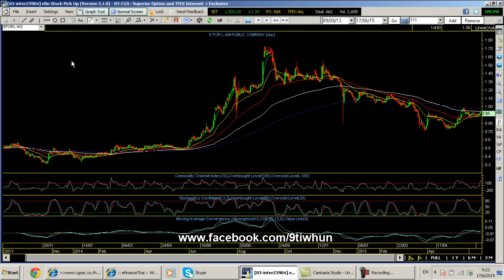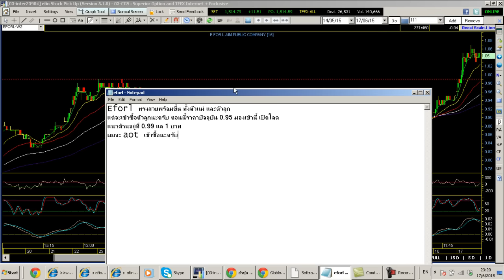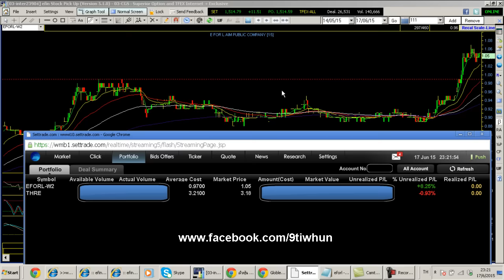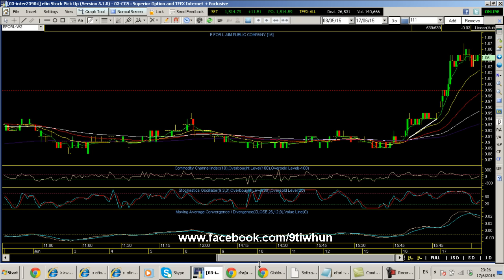สอนหุ้น วิเคราะห์หุ้น เข้าเก็งกำไรระยะสั้น part 66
สอนหุ้น เรียนหุ้น วิเคราะห์หุ้น เข้าเก็งกำไรระยะสั้น VDO นี้เป็นเพียง สื่อการเรียนการสอนเท่านั้น ไม่ได้มีเจตนาชี้แนะ หรือแนะนำการลงทุนแต่อย่างใด ติดตามผลงานการเทรดของผม และคอร์สเรียน ได้ที่ " ติวหุ้น " ID line :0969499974 *** ติดตาม VDO ใหม่ๆ ของผมทั้งหมดได้ที่ ช่อง youtube ตาม link ครับ **